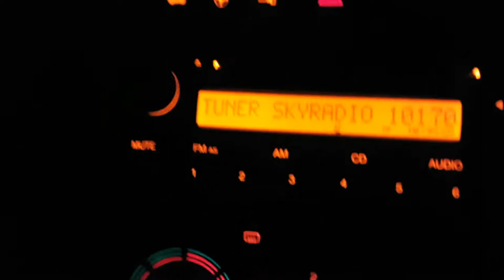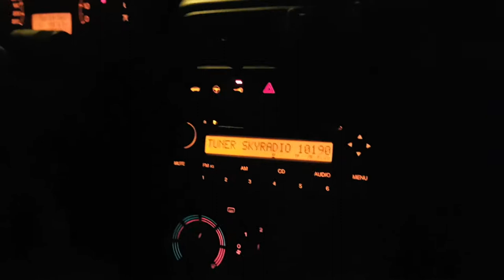Lovely is onze nieuwe aanwinst en broer beertje op loge #83